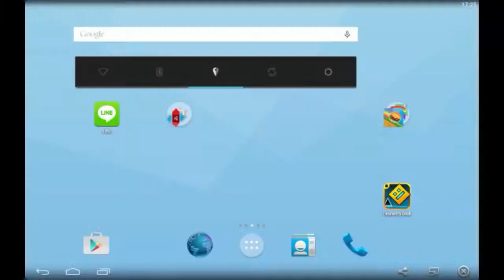HAPPY JUMP: PROVIAMOLO!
°che il lag sia con te°
Happy Jump! THE BEST GAME FOR ANDROID INTHE WOOOOOOOOOORLDDDDDDD!!!